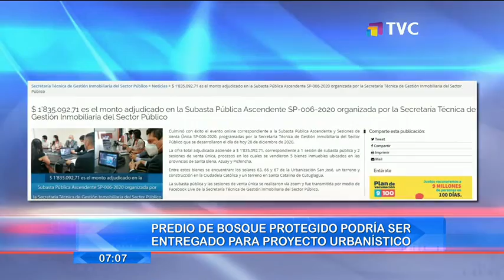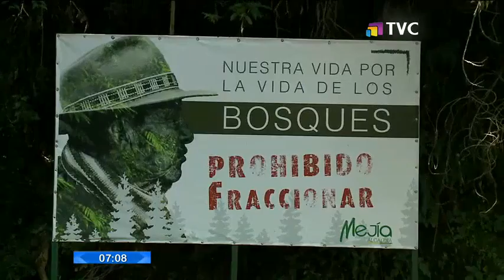Predio de bosque protegido podría ser entregado para proyecto urbanístico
Las autoridades exigen a Inmobiliar que el proceso de subasta de un predio del bosque Santa Catalina, ubicado en el cantón Mejía, sea suspendido por la afectación a las comunidades aledañas.